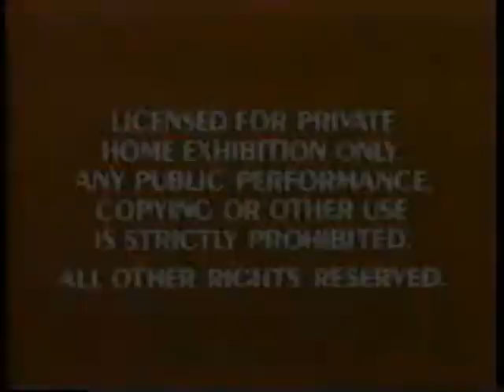Opening to Bambi 1989 VHS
Here is the opening:
1. Red warning screens
2. The Little Mermaid teaser trailer
3. 1988 Walt Disney Classics logo
4. Walt Disney Presents logo
That's all!